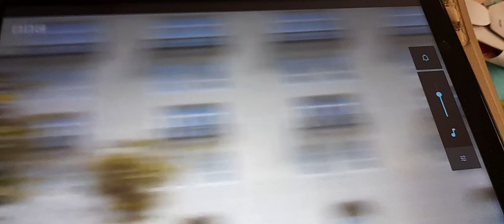Xuli: Go Kyan Lars: Go Foz (Xyan and Fars moment)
I accidentally cutted it while Lars was saying "Go Foz" I'm sorry about that